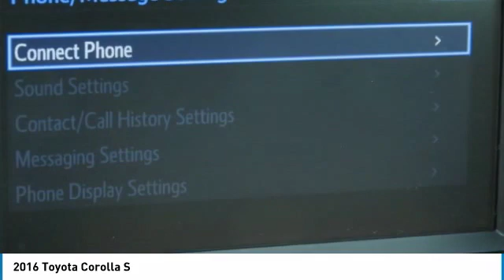2016 Toyota Corolla F27630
2016 TOYOTA COROLLA Garland, TX
Stock# F27630

Jupiter Chevrolet
11611 Lyndon B Johnson Fwy

Super White 2016 Toyota Corolla S FWD CVT 1.8L I4 DOHC Dual VVT-i Backup Camera, Clean AutoCheck, Keyless Entry, One Owner, Radio: Entune Audio Plus, Steering Wheel Controls, Sunroof / Moonroof.

2016 Toyota Corolla S FWD includes our Jupiter Advantage: Lifetime power-train limited warranty, alloy wheel protection, door ding protection and MORE! Excludes GM Certified Vehicles, other restrictions may apply. Ask your sales associate for details. Recent Arrival! 29/37 City/Highway MPG

Awards:
* 2016 KBB.com Best Buy Awards Finalist * 2016 KBB.com 5-Year Cost to Own Awards